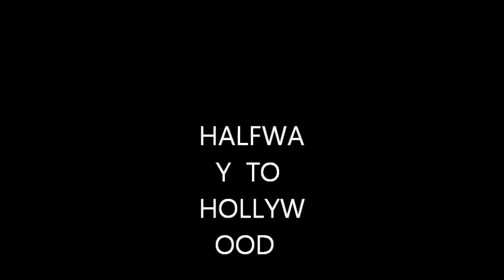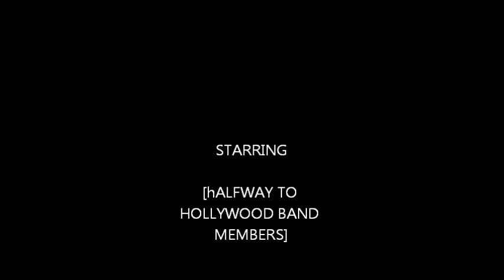Halfway to Hollywood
Disclaminer this video and song do not belongs to me I take no credit credit goes to Halfway to Hollywood band members and Grant Walker for this beautiful song and music the nbank rock rock on